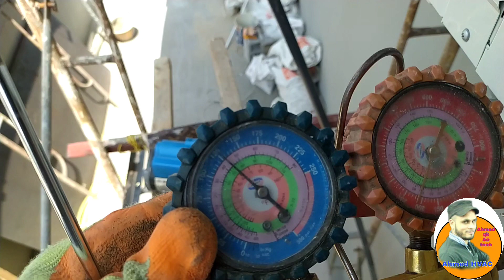4ton AC pump down pipe readjust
this video about how to pump down 4 ton Air conditioner